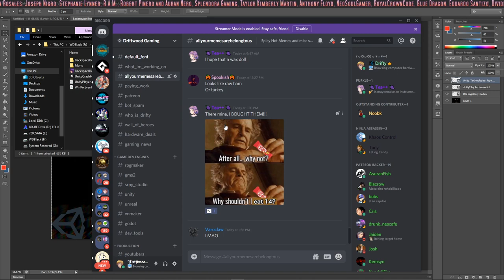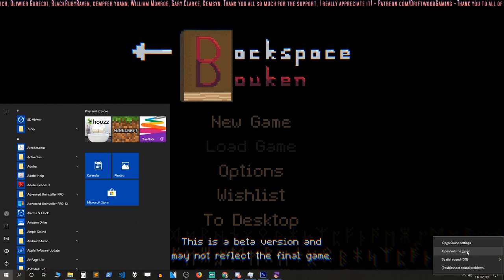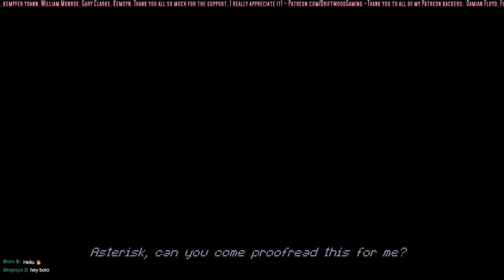Backspace Bouken - First Impressions - Unity Engine